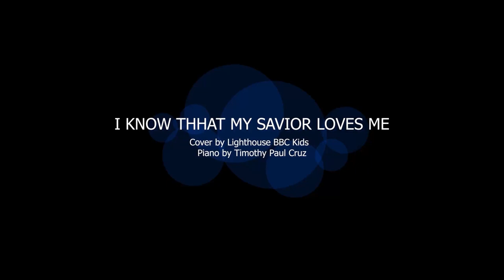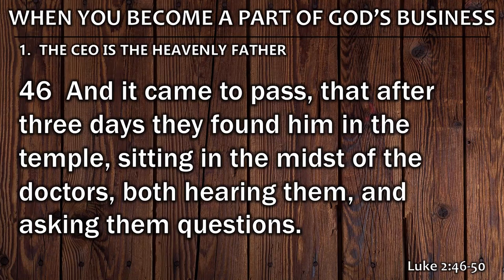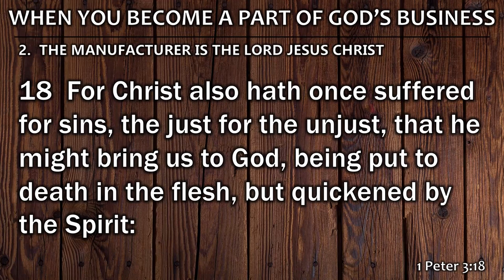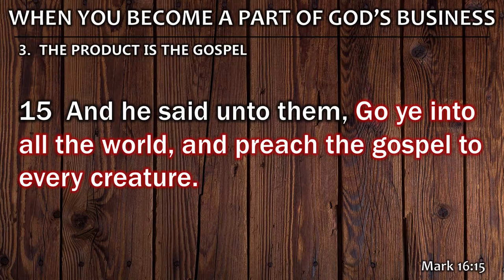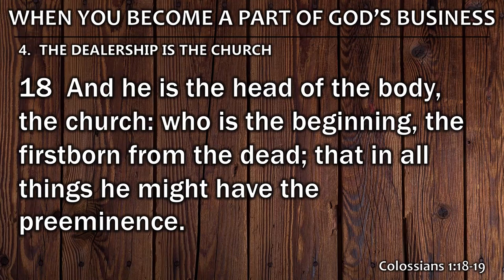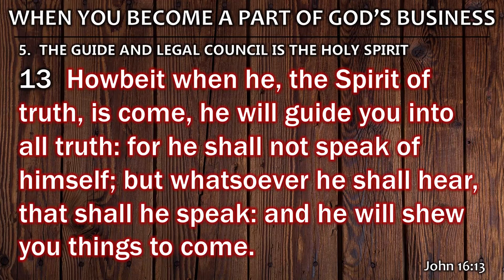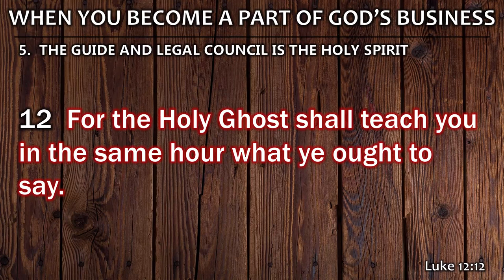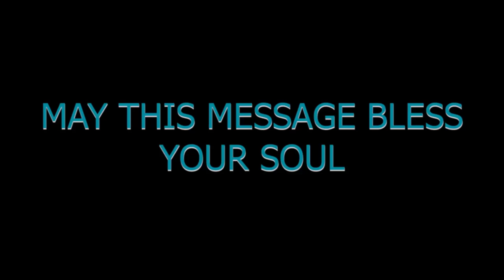Success #78 WHEN YOU BECOME A PART OF GOD'S BUSINESS (Sunday Morning - August 7, 2022)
Success Begins When You Believe In God part 9